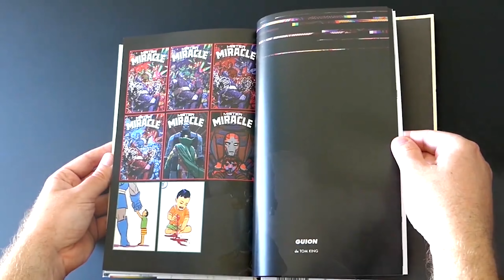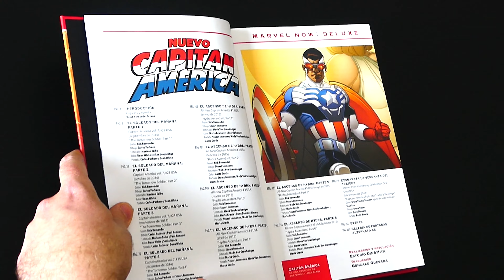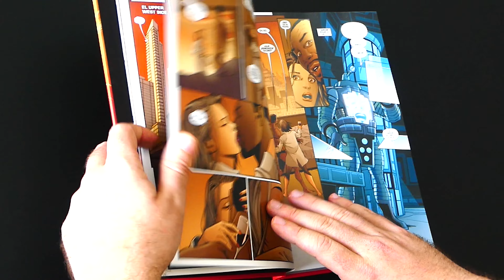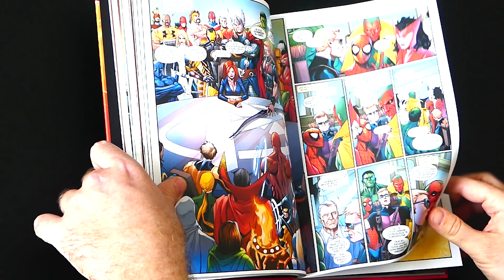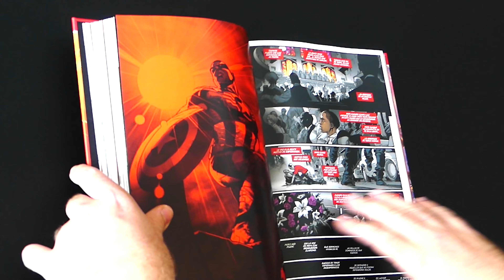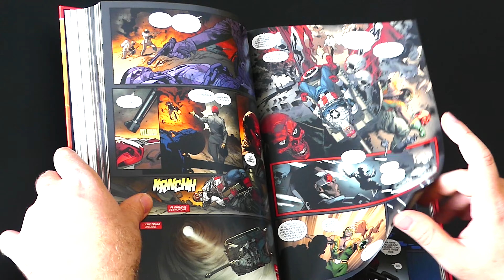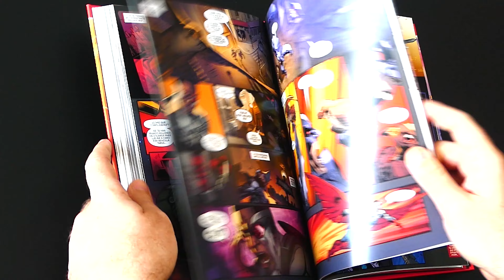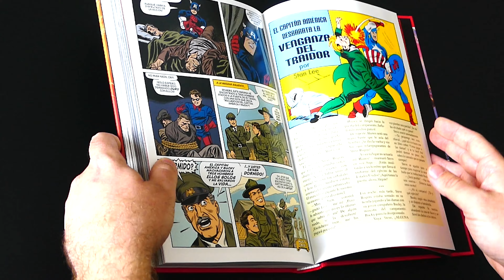🇺🇸NEW CAPITAN AMERICA REMENDER VOL.3🇺🇲 - ‼️LOS INICIOS DE SAM WILSON COMO CAPITAN AMERICA‼️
Último tomo. Después de que Steve Rogers se vea obligado a dejar su papel como Capitán América, Sam Wilson toma el escudo y, junto al nuevo Nómada, se enfrenta el creciente ascenso de Hydra. La banda terrorista se ha infiltrado en la sociedad hasta sus más recónditas entrañas. ¿Cuál es su objetivo final?

Dejadme vuestras opiniones o dudas en la caja de comentarios para generar debate y aportar vuestro grano de arena a los vídeos y si os apetece también podéis seguirme en mi canal de twitter donde adelantare las novedades del canal